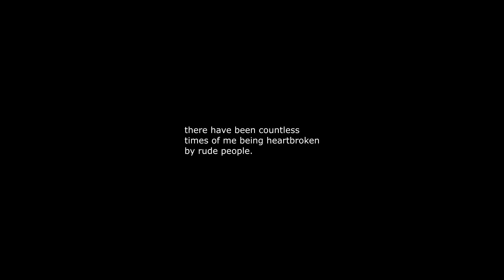Never Turn Back Cover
Sorry for the delay on videos, things have been hectic lately but i'm still hanging in there, and once this whole pandemic is over we can never turn back on it :P Enjoy